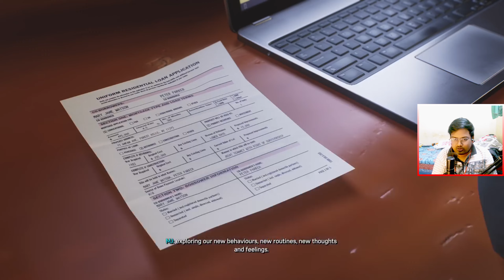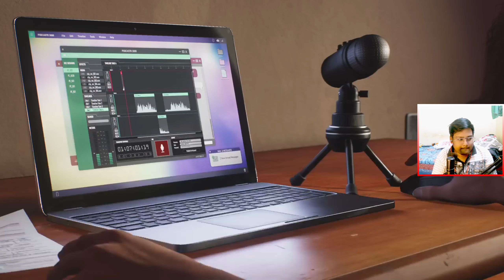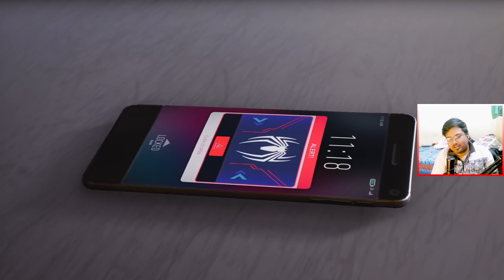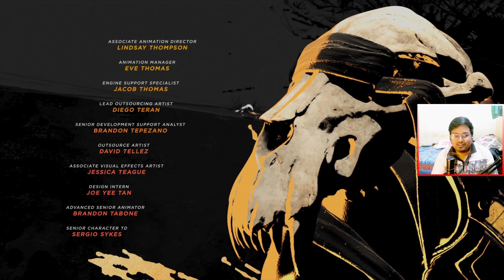Finally! We Saved The Whole World The End - Marvel Spiderman 2 PS5 4K 60FPS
spiderman 2 ps5 gameplay,
spiderman 2 walkthrough,
spiderman 2 venom,
venom vs spiderman fight,
spiderman miles Morales,
pc gaming,
spiderman 2 boss fight

It's finally here!!! This will be my first time starting Spider-Man 2! We are finally reunited with Peter Parker and Miles Morales in the next epic installment of Marvel's Spider-Man. I am over the moon excited to see how this story unfolds and see this portrayal of two of my favorite Spidey villains- Kraven the Hunter and Venom.

Marvel's Spider-Man 2 is an upcoming action-adventure game developed by Insomniac Games and published by Sony Interactive Entertainment. Based on the Marvel Comics character Spider-Man, it features a narrative inspired by the long-running comic book mythology while also deriving from various adaptations in other media. It is the third entry in the Marvel's Spider-Man series, acting as a sequel to Marvel's Spider-Man (2018) and a follow-up to Marvel's Spider-Man: Miles Morales (2020), with Peter Parker and Miles Morales struggling to navigate the next steps in their personal lives while combatting an assortment of villains. Among them including a private militia led by mercenary Kraven the Hunter, the shapeshifting criminal Sandman, the monstrous Lizard, and the extraterrestrial Venom symbiote, which bonds itself to Parker and negatively influences him, threatening to destroy his personal relationships.